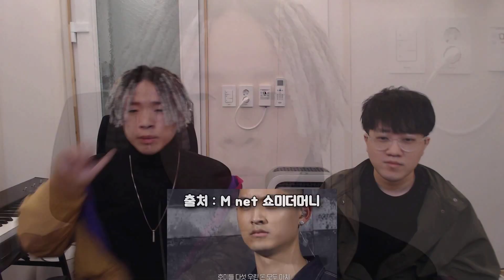[쇼미더머니11 8화/본선무대리뷰] 블라세 vs NSW Yoon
00:00 인트로
00:06 블라세 무대
02:28 NSW Yoon 무대

출처 : M net 쇼미더머니